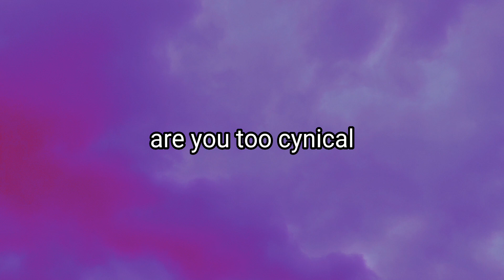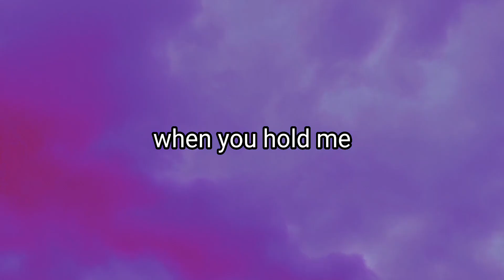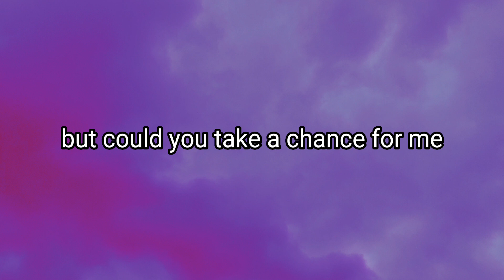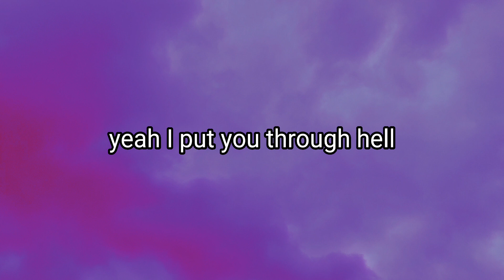Miracle - Calvin Harris | Ellie Goulding | Lyrics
LICENSES
SME (on behalf of Columbia); CMRRA, SOLAR Music Rights Management, LatinAutor, AMRA, LatinAutor - SonyATV, Warner Chappell, LatinAutor - Warner Chappell, Kobalt Music Publishing, Sony Music Publishing, UNIAO BRASILEIRA DE EDITORAS DE MUSICA - UBEM, LatinAutorPerf, ASCAP, and 3 Music Rights Societies